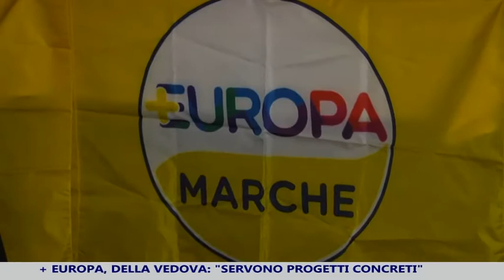Della Vedova ad Ancona per un summit con gli sicritti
Della Vedova summit con gli iscritti in vista delle regionali